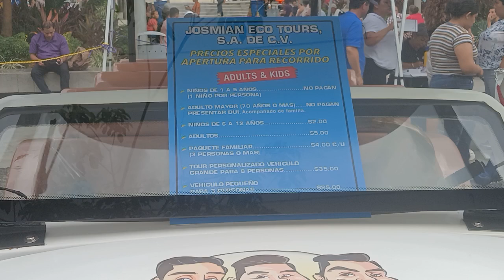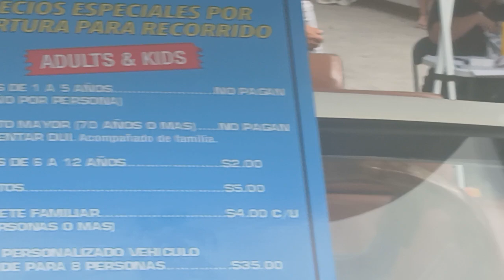Son lujo de ejemplares para hacer turismo en Sn. Salvador